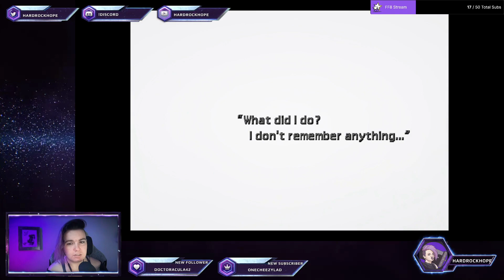FFVII Comrade Run (part eight) Temple of the Ancients